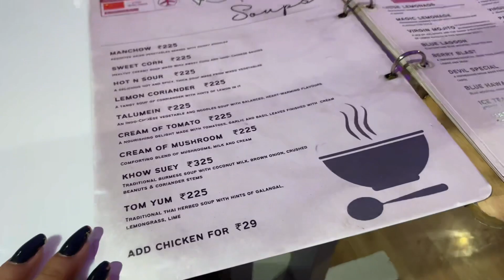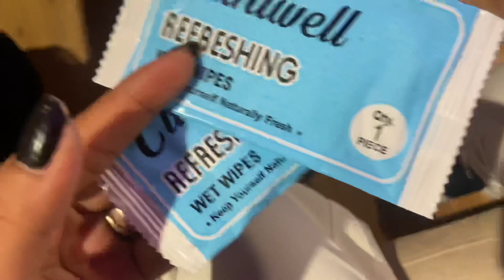Flight of dreams gurgaon -M3M Cosmopolitan/Aeroplane Restaurant in Gurgaon